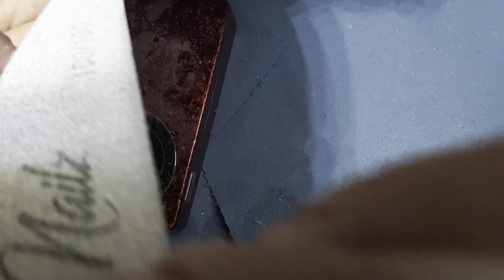Medium pink and purple ombré acrylic nails💜💗|Anisa Green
Hello everyone welcome or welcome back to my channel in today's video I will be doing a purple and pink ombre set I hope you enjoy please like, comment, share, subscribe, and ring the bell so you get notified every time I upload or go live ;)
Products used :)
Let me know if I forgot anything
Getnailed32 :)

Timestamps:
0:00 Intro
0:16 Priming
0:21 Acrylic Application
8:50 Filing & shaping
13:37 Topcoating
15:53 Cuticle oil
16:37 Final look
16:42 Outro